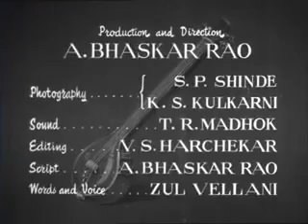Music of India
film division